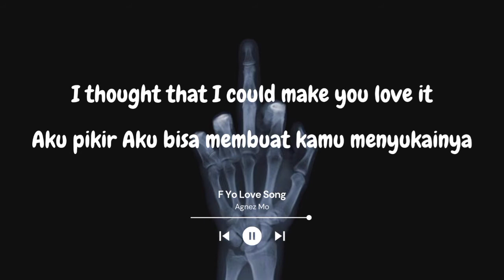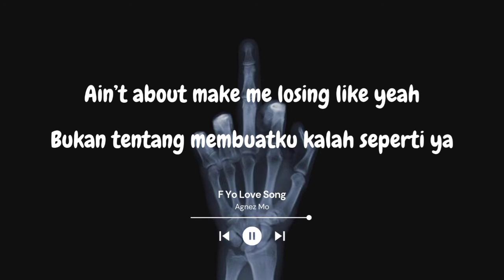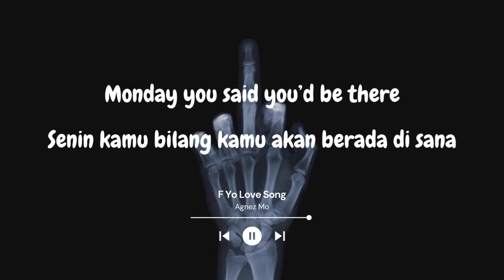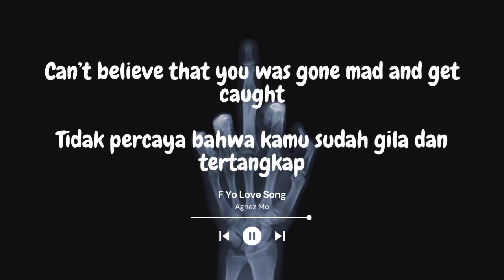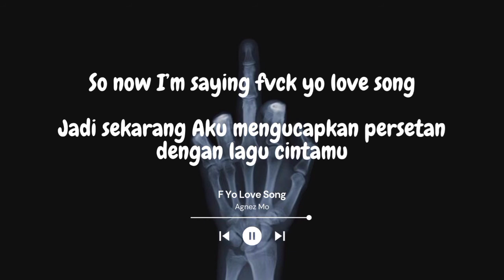F Yo Love Song - Agnez Mo ( Lirik & Terjemahan )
if you want any song just comment in this video! Thankyou ❤️✨